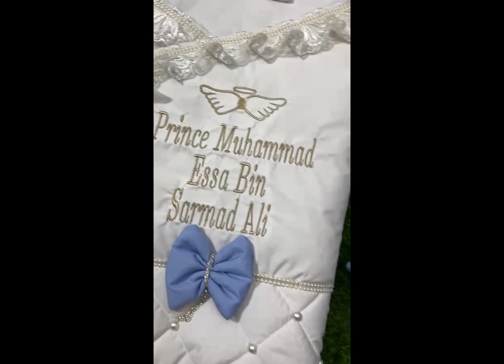Sleeping bag| wrapping sheet | baby carry bag